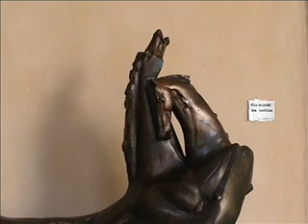Dejame las manos libres - 6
Mostra di sculture di Sergio Tapia Radic - Acquaviva Picena - 28 aprile-20 maggio 2007 - Exhibition